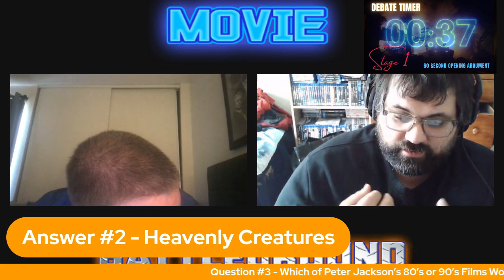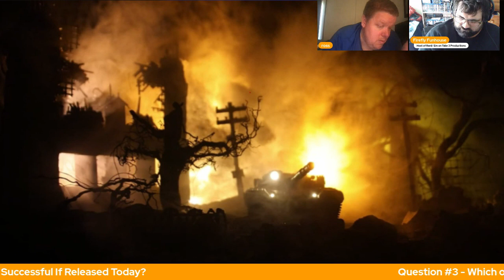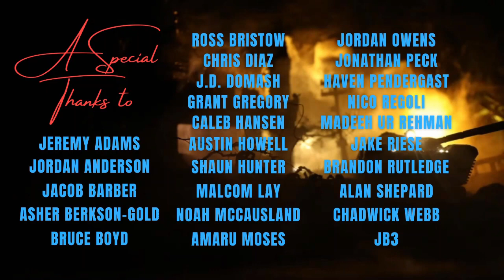Movie Battleground #183 - Ross Bristow vs. Malcolm Lay